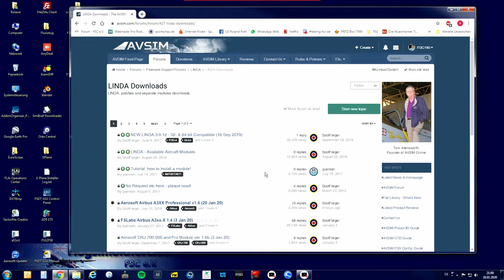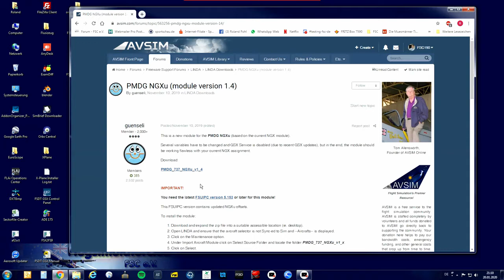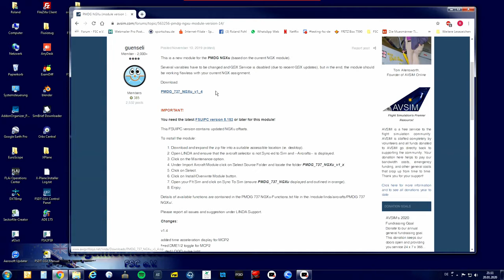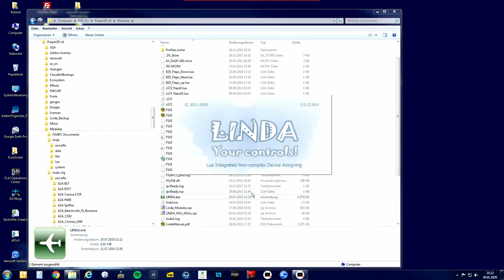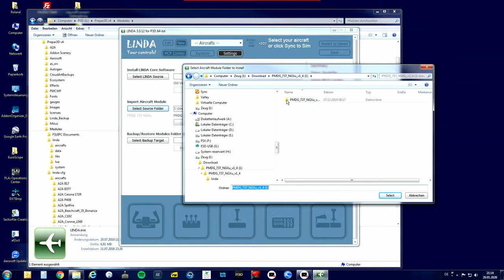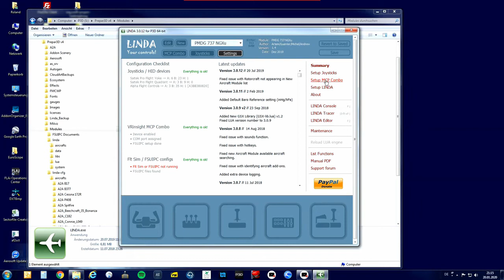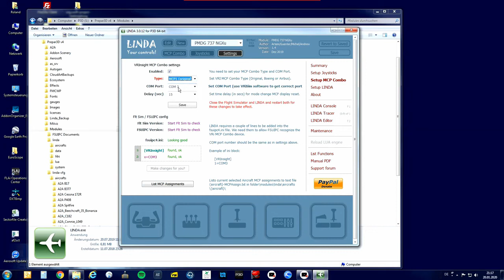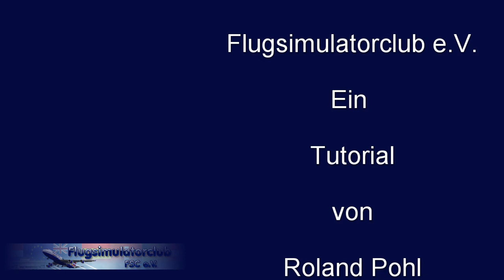Linda-Modul-Installation.mp4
Die Installation eines neuen Aircraft-Moduls in LINDA ist nicht sehr schwer,
etwas schwieriger ist da die Konvertierung für das ältere VRInsight MCP1,
denn alle neuen Module sind für das neuere MCP2 erstellt worden.